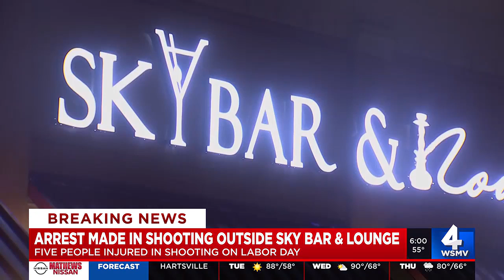Arrest made in Sky Bar & Lounge shooting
Police arrest man accused in shooting outside Sky Bar & Lounge.